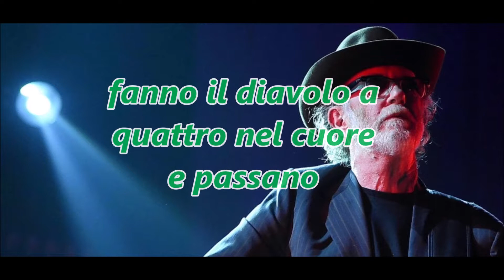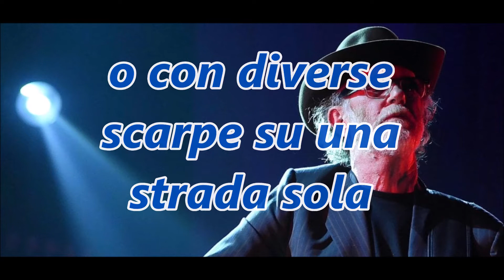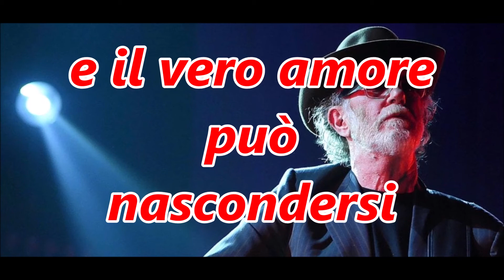Sempre e per Sempre cover di Salvatore Gargiulo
Pioggia e sole
Cambiano
La faccia alle persone
Fanno il diavolo a quattro nel cuore e passano
E tornano
E non la smettono mai
Sempre e per sempre tu
Ricordati
Dovunque sei
Se mi cercherai
Sempre e per sempre
Dalla stessa parte mi troverai
Ho visto gente andare, perdersi e tornare
E perdersi ancora
E tendere la mano a mani vuote
E con le stesse scarpe camminare
Per diverse strade
O con diverse scarpe
Su una strada sola
Tu non credere
Se qualcuno ti dirà
Che non sono più lo stesso ormai
Pioggia e sole abbaiano e mordono
Ma lasciano
Lasciano il tempo che trovano
E il vero amore può
Nascondersi
Confondersi
Ma non può perdersi mai
Fonte: LyricFind
Compositori: Francesco De Gregori
Testo di Sempre e per sempre © Sony/ATV Music Publishing LLC